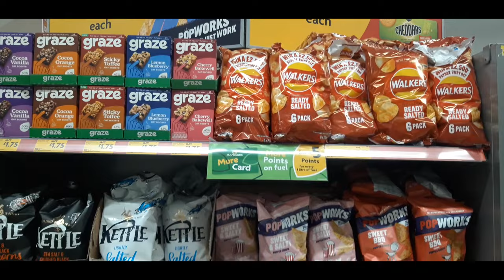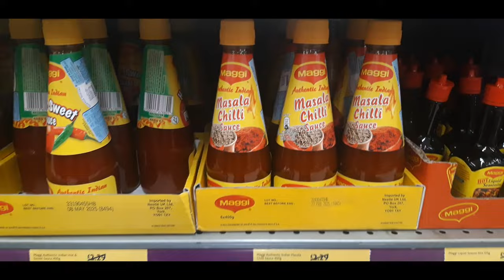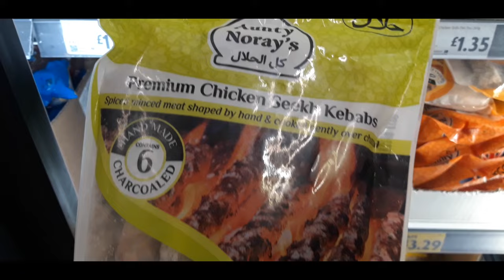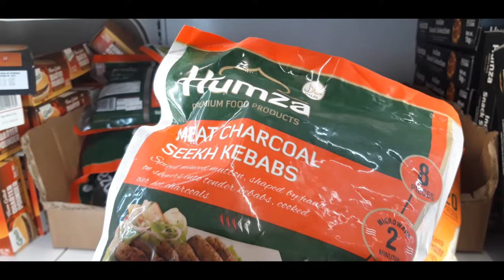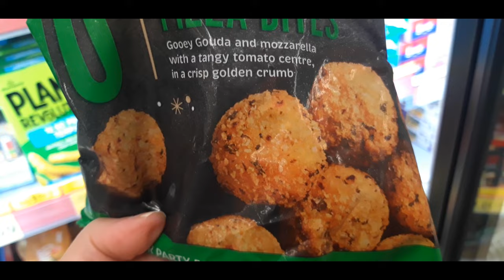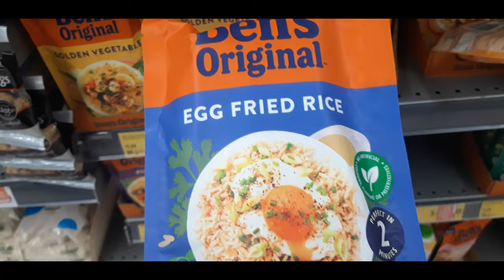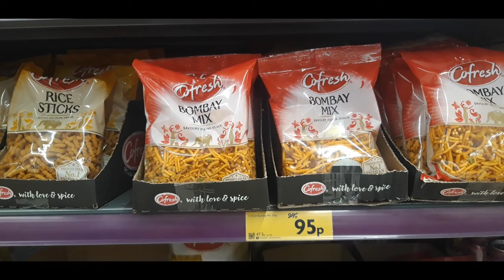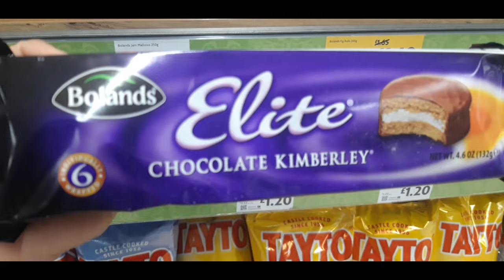Morrisons Food Shop With Me | Grocery Shopping in London 2024